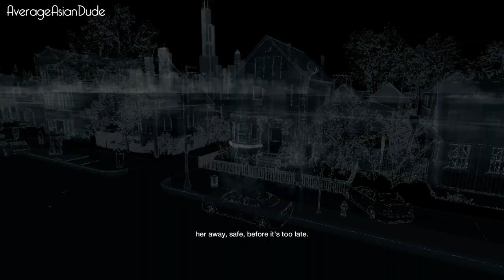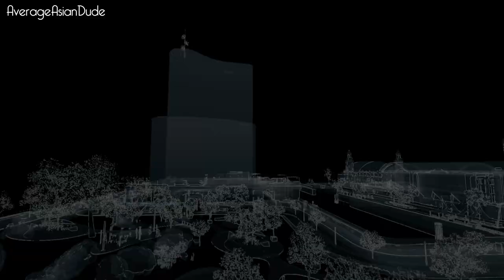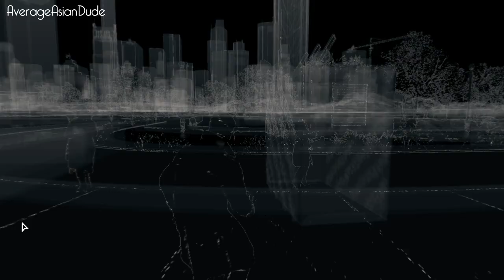Let's Play Watch Dogs - Part 20: Goodbye sister T_T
Nicky and Jackson leave Aiden for good.